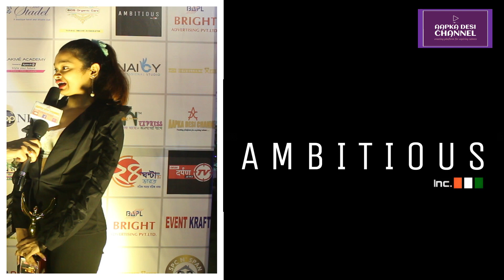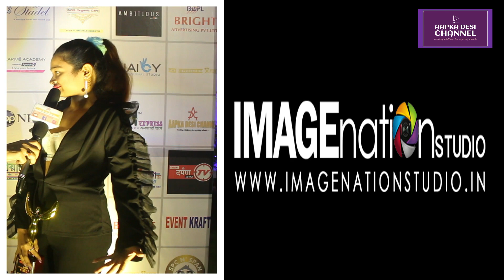AWARDNITE WITH CELEBRITIES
AAPKA DESI CHANNEL a unit under MIX-N-MATCH MEDIA is a unique channel with a concept of uploading 7 different shows in 7 different days of the week.

MONDAY : HAFTEVAAR SAMACHAAR HOD : ARITRIKA SHARMA
TUESDAY : SMS ( SHORT MESSAGE STORY / SHORT MUSICAL SINGLES) HOD : GOURAV SHAW
WEDNESDAY : POK (POWER OF KNOWLEDGE) HOD : RITIKA MUNDHRA
THURSDAY : KARVAAN KALAKARO KAA JOINT HOD : ISHIKA JAISWAL & ANJALI SHARMA
FRIDAY : CINEMA CHARCHA HOD : PUSHPANJALI VERMA
SATURDAY : AEP (ACTIVITY, EVENTS * PROMOTIONS) HOD : TOSHI SHARMA
SUNDAY : CELEBRITY DAY OR INTERACT WITH OUR AUDIENCE AND GIVE GIVEAWAYS

CREATIVE DIRECTOR : RUCHI MOHTA
EDITOR & DIRECTOR : ANURAG MOHTA

Anyone & everyone can showcase their talents or join with us as per their choice.